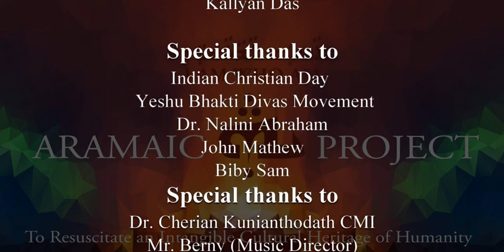Aramaic Project 282 B : JERRY AMALDEV introduces 'Mar Walah' Mini Concert (Hindustani)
AP - 282B.'Mar Walah'- Mini Concert (Hindustani). India Release 03 July 22. Promotion III
Composer-Performer: Dr. Prof. Krishna Pada Mondal.
India release on 3 July 20222 at Constitution Club, Sansad Marg , New Delhi.

Note:
This video marks the tenth anniversary of launching the Aramaic Project that started with a goal to preserve an intangible cultural heritage of humanity. Here we see a mini classical music concert with Christian text in the ancient Aramaic language for the first time. The Aramaic language and Hindustani music have a shared geographical connection to West Asia. Besides, Aramaic was one of the languages in the Edicts of Emperor Ashoka in the third century BC.

The concert consists of just two words: MAR WALAH, “ MY Lord and my God.” St. Thomas the Apostle uttered those words in amazement at seeing the resurrected Jesus. The Apostle acknowledges Jesus as both man and God (John 20: 28), a profound profession of faith. For that reason, Mar Walah is the favorite Mantra of the St. Thomas Christians both in India and the Middle East.

 Remarkably, Dr. Krishna Pada Mondal, the composer-performer ingeniously explores multiple ways to articulate the words to conduct a musical meditation. In this meditation, prayer and aesthetic enjoyment intersect against the infinite shruti emanating from the two tanpuras.

A Hindustani classical music concert with a Christian theme is new; Dr. Mondal shows us that music is an areligious combination of sound and silence, a medium to express any religious sentiment from any cultural background. The performer's goal is to take the listeners from the world of sound to the cave of internal silence and the realm of the ultimate reality beyond religion. Words divide; silence unties.

The choice of Raga, too, is remarkable. The pentatonic Hamsadhwani (Sa-Ri-Ga-Pa-Ni-Sa/Sa-Ni-Pa-Ga-Ri-Sa) is believed to be of South Indian origin. There are several popular compositions in this raga in Karnatak and Hindustani traditions. The melodic character of the Raga matches the mood of the exuberant acclamation of the divinity and humanity of Jesus by the Apostle of India.

The Aramaic words blend themselves easily into the melodic contours of the raga. Interestingly, Dr. Mondal seamlessly laces the English translation of the Aramaic phrase ("My Lord and My God") into the performance.

Dr. Krishna Pada Mondal is a mature musician who is bold enough to take a risk and brave enough to break the centuries-strong barriers of language and religion in classical music. The last time India witnessed such a transformation was during the rule of Akbar the Great (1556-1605) when there was a transition in Hindustani compositions from Sanskrit to Hindi. The intercultural interactions that took place at the court of Akbar included the introduction of Western Christianity by the Jesuit missionaries. Many famous paintings with Christian themes are witnesses to this dialogue. However, the legendary court musicians of the period have not indicated any interest in Christianity, Eastern or Western. Hence the importance of this epoch-making video. The Christian Musicological Society of India is immensely grateful to Prof. Krishna Pada Mondal and his team of accomplished artists for accepting the challenge to add a new chapter to the history of Hindustani music.

Significantly, the video portends immense possibilities for future composers and performers of Indian classical music in creating a new genre of music and a new mode of theologizing in India.

We sincerely hope Hindustani music connoisseurs in India would discover the performer who continues to cherish the knowledge and memories he acquired at his Alma Maters, the Depts of Music at M. S. University of Baroda, and Benares Hindu University, Uttar Pradesh, India.
New York
30 June 2022
  See complete list of interviews and recordings